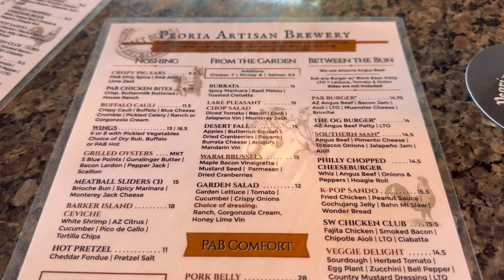Arizonas best Burger? We think so. Peoria Artisan Brewing Peoria, Az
Step inside this hidden gem of a location in Peoria, Arizona for some scratch eats and tasty beer

We ordered the Southern Man Burger Gluten free and the PAB Burger with Dirty fries